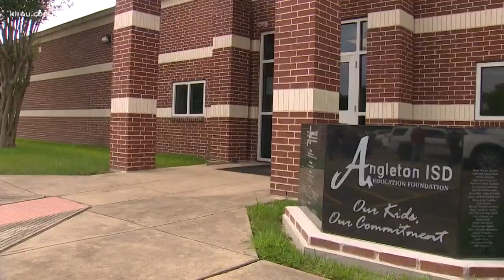Angleton High School students create new kind of BBQ pit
Students at Angleton High School created a massive barbeque pit that won a top prize and has the U.S. Patent Office calling.